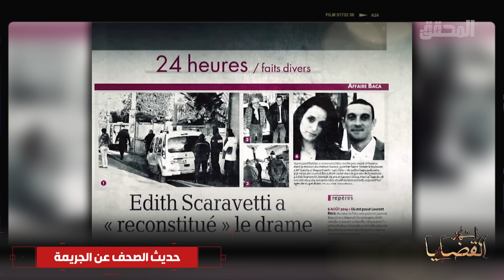المحقق - أشهر القضايا العالمية - الجزء 2 - اديت سكارافيتي و كيف تثبت الدفاع عن النفس ؟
إختفى لورون زوج اديت سكارافيتي فجأة اعتقد الجميع أن إختفائه مرتبط بعلاقاته مع عصابات المخدرات لكن إكشتف المحققين أن لورون ضحية جريمة قتل لكن السؤال المطروح هل حقا الدافع من الجريمة كان دفاعا عن النفس ؟
صفحة المحقق علي الفيس بوك :
 / almohakek008
صفحة المحقق على انستقرام :
 / al.mohakek